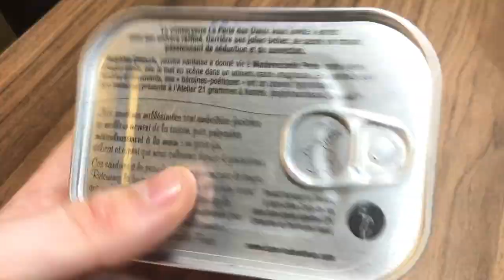Sardines Millésimées : Ça Vaut Le Coup ?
T'en pense quoi ?